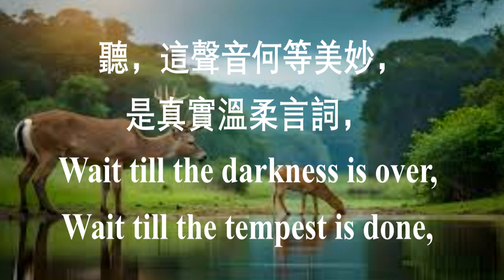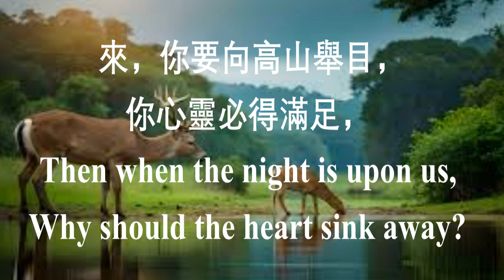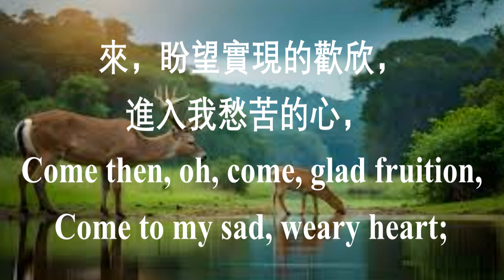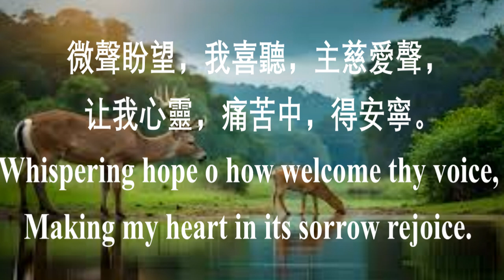175 微声盼望 Whispering Hope